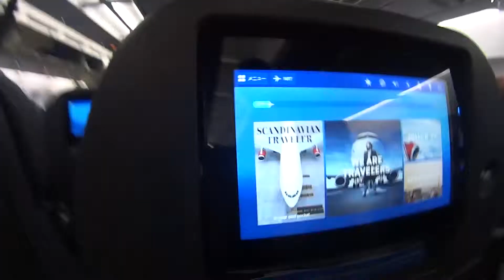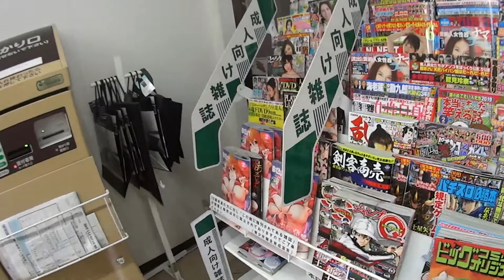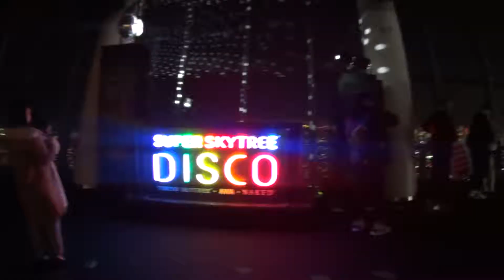Japan Vlog #1 - Just Popping to the other side of the World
Sarah, Becky, Becca and Miri go to Japan for two weeks.

DoomPigeonGaming, the YouTube and Twitch channels, bringing you two live streams a day, five days a week. As well as exclusive recorded series daily. Live streams are 5 days a week from 3pm-5pm, 6pm-9pm GMT over